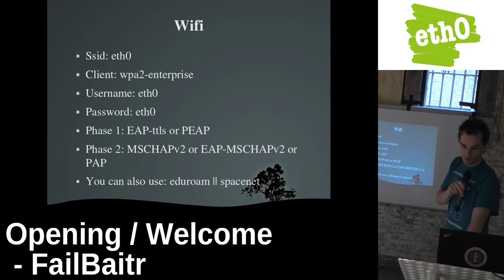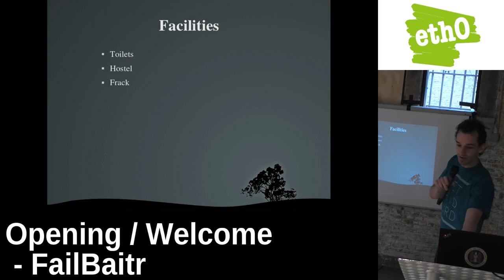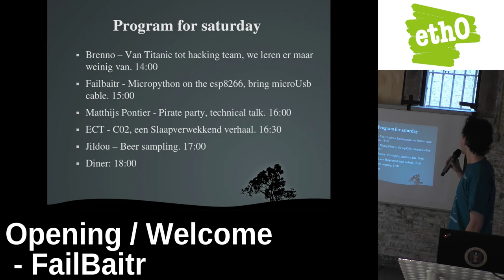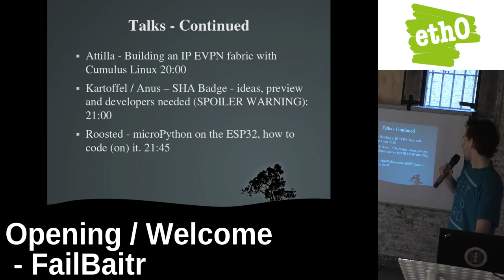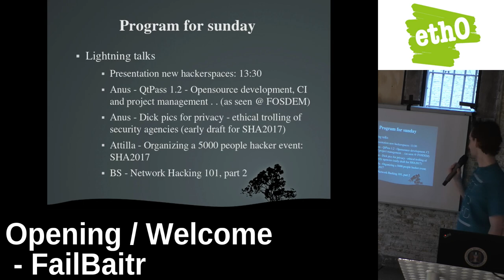Eth0:Winter 2017 Opening / Welcome by FailBaitr